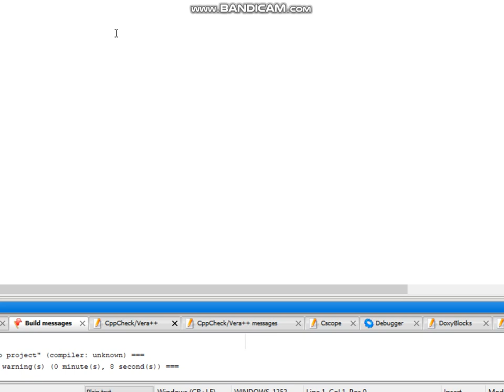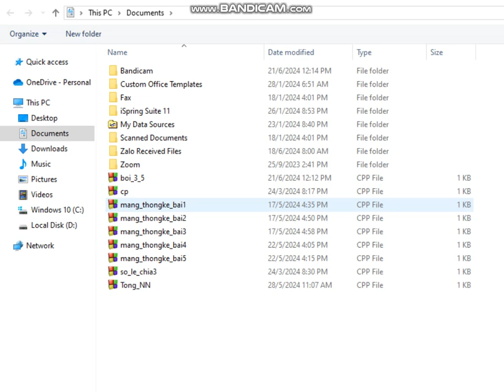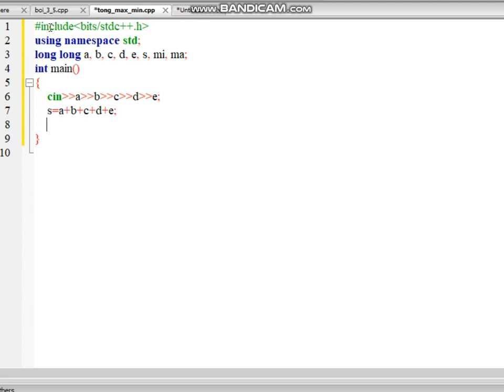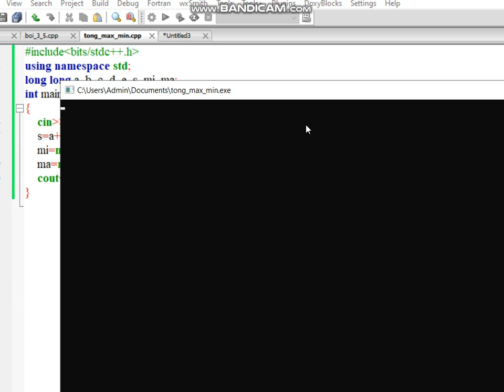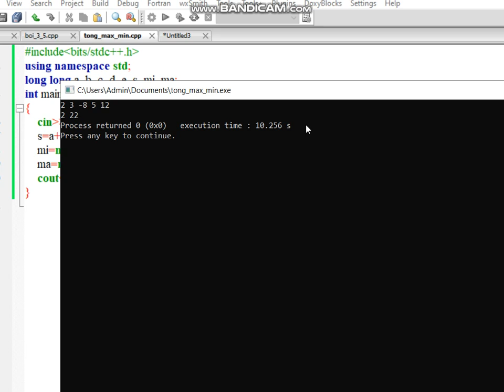C++: Tìm tổng nhỏ nhất và lớn nhất của 4 số trong 5 số nguyên a, b, c, d, e đã cho.